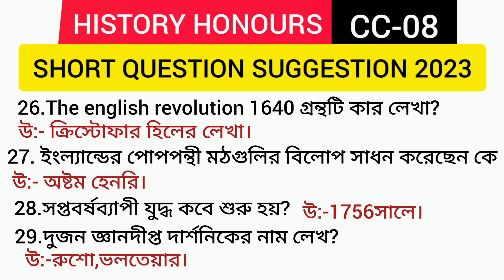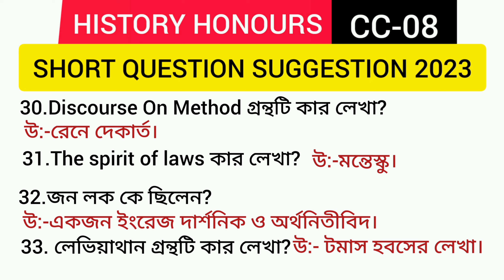4TH SEMESTER HISTORY HONOURS CC-08 SHORT ANSWER SUGGESTION 2023||PART-2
💥💥💥💥 ইতিহাস অনার্স ও পাশ অফলাইন ও অনলাইনে পড়তে চাইলে 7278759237 এই নম্বরে যোগাযোগ কর।